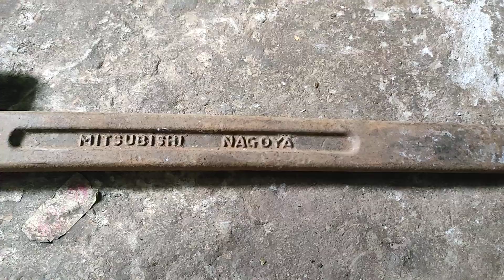clip 2 đồ nghề nhật bãi LH 350k LH 0363655784 ngày 2/11